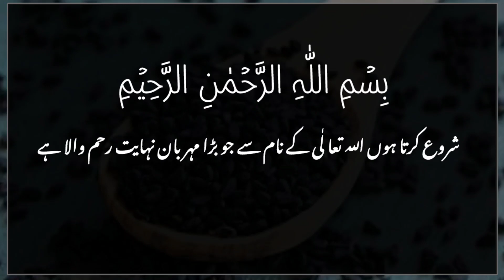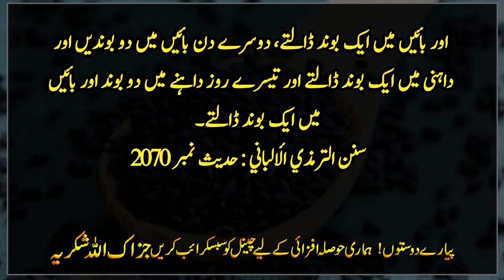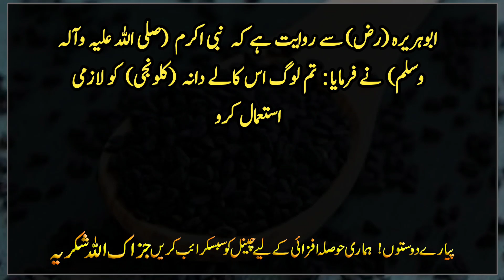Tum Loog is Chez ko Lazmi Tor Par Istimal Kiya karo | Is me Mout k Ilawa har Bemari ki Shafa hai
Abu Huraira (RA) says that the Messenger of Allah (PBUH) forbade the use of harmful drugs.  Imam Tirmidhi says: "Bad medicine" means medicine that contains poison.
     Explanation: 1: Evil medicine includes all those things that are impure, impure and forbidden and which human nature hates.  Al-Shaykh al-Albani said: Sahih, Ibn Majah (3459) Sahih and the second Sunan al-Tirmidhi al-Albani: Hadith No. 2045

  Osama bin Sharik (RA) says that the Arabs (Bedouins) asked: Allah's Messenger!  Shall we treat (diseases)?  He said: Yes, servants of Allah!  Treat it, because Allah has certainly created the medicine for the disease that He has created, except for one disease. The people said: Messenger of God!  What disease is that?  He said: Old age.
   Explanation: 1: It is known that along with the disease, the Lord of the worlds has also arranged medicine and treatment, but old age is a disease for which there is no cure, this is the reason why the Messenger of Allah (peace be upon him) also  They used to seek refuge from it, it was also known that it is permissible to treat and cure the disease and it is permissible to find means to cure the disease.  Al-Shaykh al-Albani said: Sahih, Ibn Majah (3436) Sahih and the Sunan al-Tirmidhi al-Albani: Hadith No. 2038

  Abu Huraira (RA) says that Kalonji is a cure for every disease except death.  Qatada took twenty-one grains of Kalonji every day, kept them in a potli and soaked them in water, then every day put two drops in the right nostril and one drop in the left, on the second day two drops in the left and one drop in the right and on the third day in the right.  I would add two drops and one drop to the left.
  Sunan al-Tirmidhi al-Albani: Hadith number 2070

  It is narrated from Abu Huraira (R.A.) that the Holy Prophet (S.A.W.) said: You must use this black seed (Kalonji) because it cures every disease except poison.  "Sam" is called death.